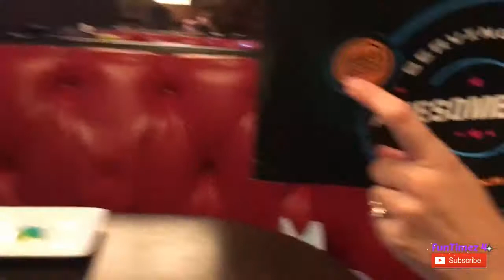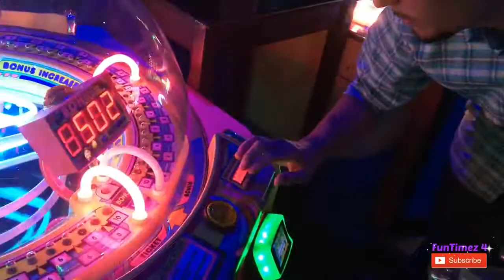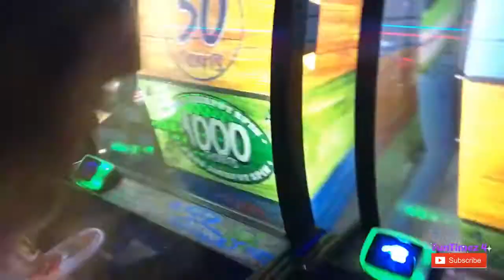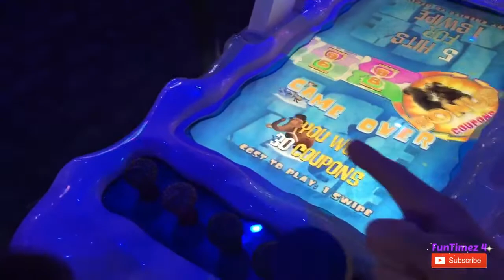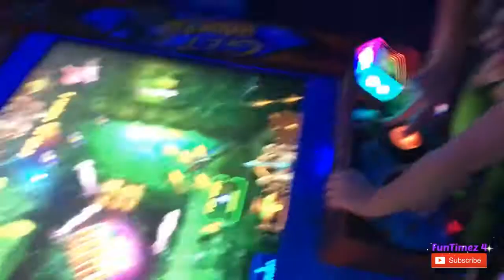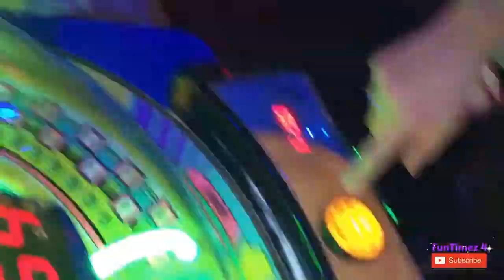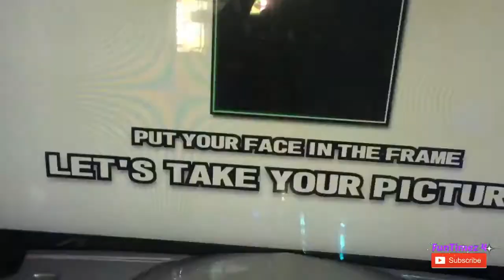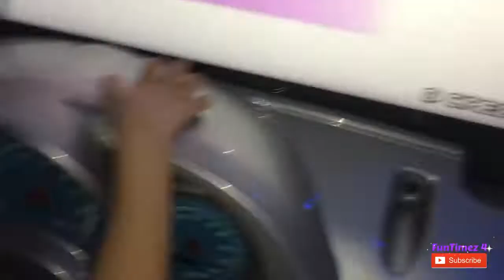Dave and Busters Family Night Out BALLOON PIKACHU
Its so great to have viewers watch and enjoy our fun times along side with us. We have made videos of Slime, LOL dolls, toy stories, random skits of just having fun, even our cousins join in the fun from time to time. Our challenges involved putting make up on papi, and others. We enjoy doing twisted vlogs that have a lot of interaction to them. Funtimez 4 Dad vlogs are totally random things, I look forward to bringing everyone lots of random fun and entertainment!

FunTimez 4 Dad is Bella & Ezme's Dad. From toy reviews, to vlogs, skits, challenges, and anything else that is totally random.